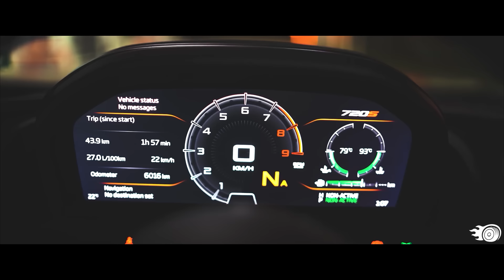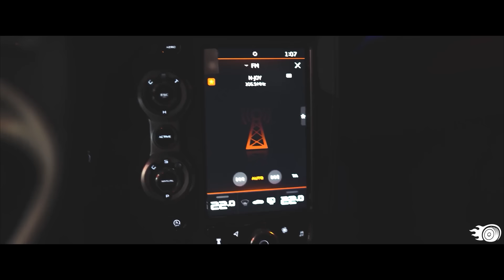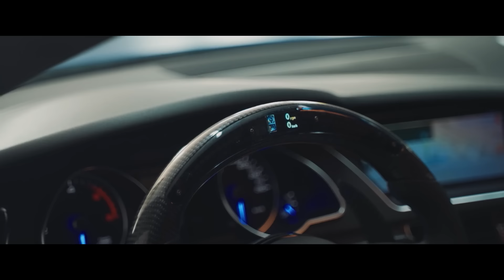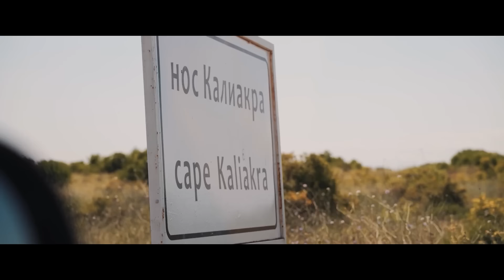BASS BOOSTED MUSIC MIX 2024 🔥 CAR BASS MUSIC 2024 🔈 BEST EDM, BOUNCE,ELECTRO HOUSE OF POPULAR SONG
These amazing music mixes will make your car ride to work or school an EDM paradise! Whether you're a fan of dance, pop, or hip-hop, these music mixes have something for you!

From car music to bass boosted songs, these mixes will have you feeling the Bass Everywhere! So turn up the volume and enjoy some of the best music around!

🔥Tracklist:
[00:00:00] - All Day And Night (Boostereo, ATHYN, i-La Cover)
[00:02:13] - Lie (Austin Levy, Benlon Cover)
[00:05:07] - Lucid Dreams (Faruk Orman & Ben Plum & PACANI Cover)
[00:07:24] - Robbe & DJSM & CPX - Sweet But Psycho (ft. Britt Lari)
[00:10:00] - Dark Horse (EQRIC & PHARAØH & FJØRA Cover)
[00:12:03] - California Dreamin_ (Reaktive ft. HALUNA Cover)
[00:14:17] - Mask Off (Lamedy, Mantara, Sebastien Dior Cover)
[00:16:46] - Teenage Dream (Brøder, GRHHH, J R Cover)
[00:19:21] - You (Oliver Cricket x Nito Onna x Jimmy Rivler Cover)
[00:21:38] - UMAII - París
[00:23:40] - Where Are You Now (The FifthGuys, DiFi, CASSIE Cover)
[00:26:01] - In The Name Of Love (EQRIC _ Noreal _ Muffin Cover)
[00:28:36] - FanEOne, LØST SIGNAL, Nyukyung - Fear Of God (Magic Free Release)
[00:31:14] - Other Boys (BONIIL, Capri Everitt, B Martin Cover) (Magic Cover Release)
[00:33:15] - Flero & Samuei - Vigilante
[00:35:47] - Bloody Marry (Nito-Onna, Harddope, PACANI Cover)
[00:37:52] - Bimonte - Dragostea Din Tei
[00:39:58] - Where Are You Now (Dream Chaos, Ben Plum Cover)
[00:42:14] - New Divide (Harddope, LexMorris, Nito-Onna Cover)
[00:44:52] - Ocean Roses, Veronica Bravo - You Are My Pain
[00:48:07] - Cold (MOHA & MEQQ Cover)
[00:51:03] - Give In To Me (Axynus x Casian x Dayana Cover)
[00:53:25] - Closer (DJSM & Robbe & Nito Onna Cover)
[00:55:33] - MOHA & MEQQ - Times
[00:58:41] - Cheap Thrills (Cour, PACANI, Veronica Bravo Cover)
[01:01:04] - AMU6iX & D1END & Nyukyung - Division (Magic Free Release)
[01:04:20] - Make It Rain (FanEOne, LØST SIGNAL,Junior Charles Cover) (Magic Cover Release)
[01:07:02] - Beauty And A Beat (EQRIC, PHARAØH, Timmy Commerford Cover)
[01:09:20] - Olivia Rodrigo - Drivers License (Level 8 & Britt Lari Cover)
[01:12:07] - Helynt - Time
[01:15:24] - The FifthGuys & Godmode & Onyra - The Monster
[01:17:59] - I Need Your Love (Whoopa Cover)
[01:20:08] - Thrift Shop (Alban Chela & Mista LT Cover)
[01:22:39] - Mariline & Robbie Hutton - Dawn Of Love
[01:24:50] - Single Soon (Nuud, HALUNA Cover) (Magic Cover Release)
[01:28:14] - Kill Bill (PACANI, Lindsay Tatman Cover)
[01:30:21] - Dame Dame, Lunis - Beggin'

BASS BOOSTED
EDM BASS
2024
NEW
CAR
BASS
CAR BASS
CAR MUSIC
DROPS